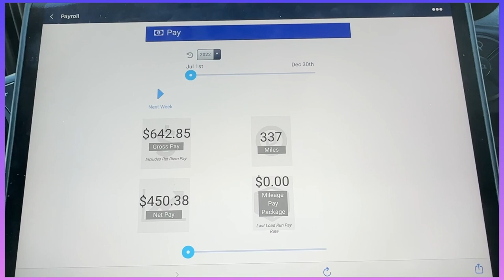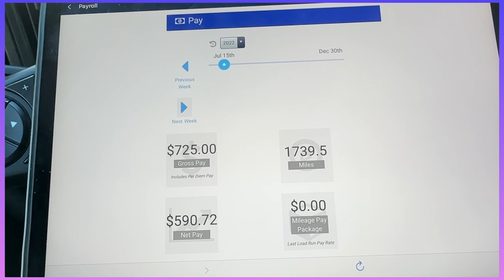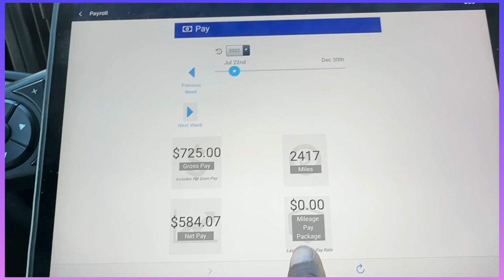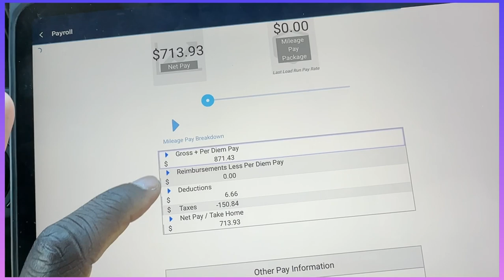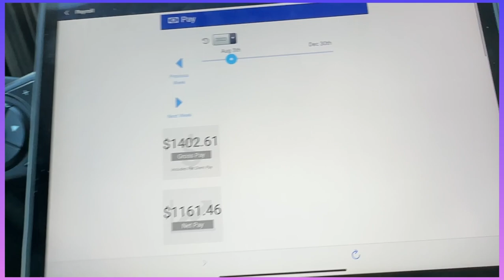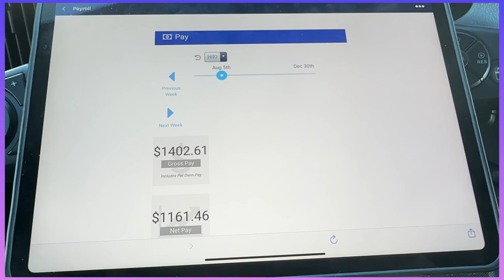Covenant Transportion: Brief Overview of Orientation | Training | Student Paystubs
In this video, I am going to briefly discuss Covenants Orientation along with training and student pay. I hope you enjoy it. Thanks 🤙🏾